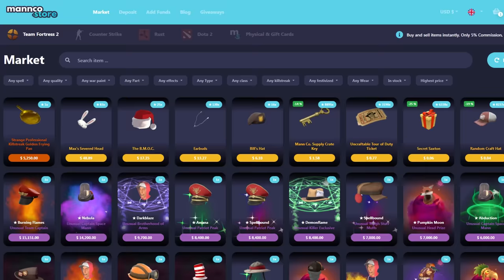Lenny in Action!🔸(2200h+ Spy Main Experience TF2)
TF2 Spy Gameplay 2022 Team Fortress 2 Kunai L'Etranger Ambassador Spy Mains No commentary Spy Main Casual Experience

Hud: Broesel-Hud